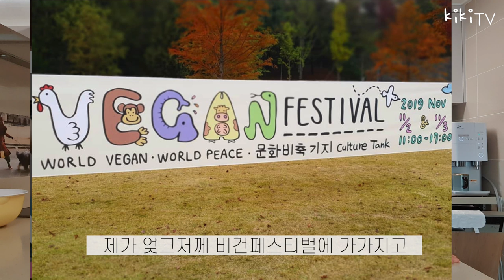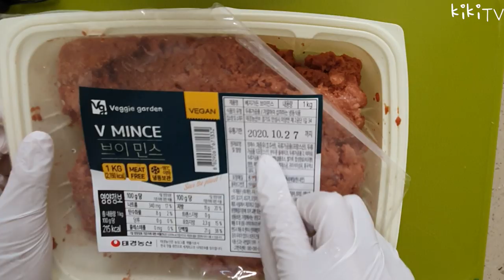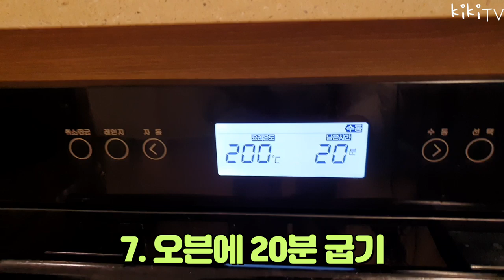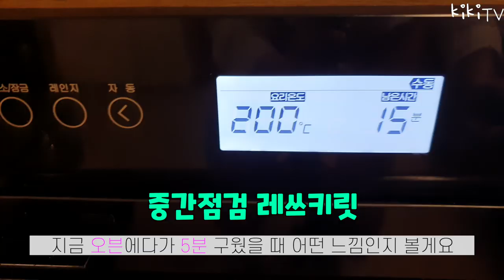육식마니아 남편도 까무러친 콩고기 햄버거 클라스🍔| Fake meat burger prank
요번 건강검진에서 육류섭취를 줄이라는 남펴니를 위해
콩고기 적응기간을 좀 가져봤습니다~~🐒🐒

*무연고 아동에게 전액기부됩니다
*오류발생 시 키키에게 메일 or 인스타그램으로 DM 언제든 주세요 (24시간🚨)

   •강추 식빵 @망원동 블랑제리코팡